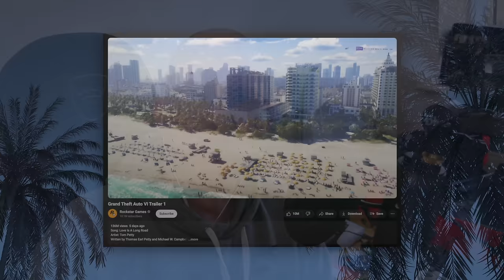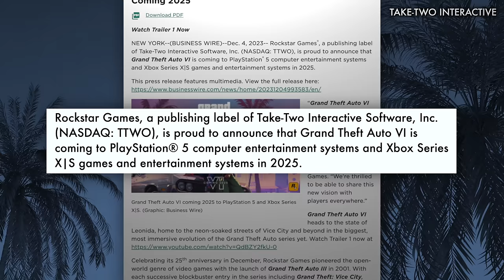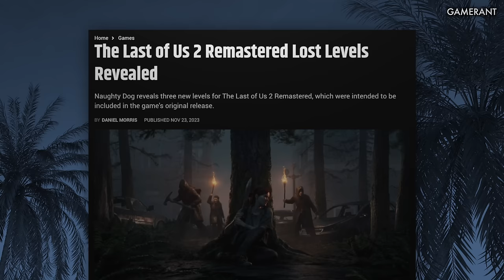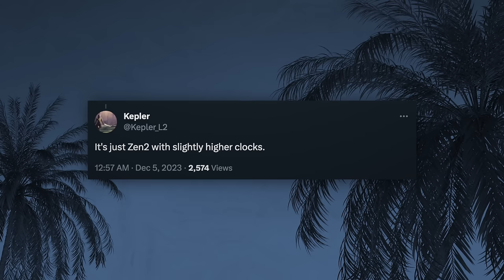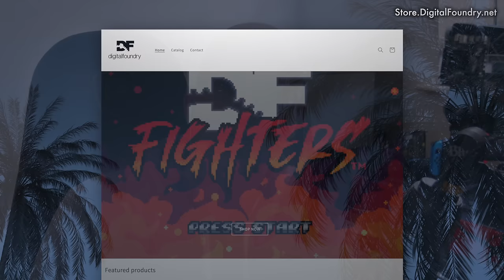DF Direct Special - Grand Theft Auto 6 Q+A - You Have Questions, We Have Answers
In the wake of the release of the Grand Theft Auto 6 trailer, we produced our initial reaction video, but it turns out that the community has a big bunch of questions about the game they'd like us to tackle - so Rich, Oliver and Alex came together to continue the discussion. Enjoy!

00:00 Introduction
01:20 How will GTA 6 run on Series S?
05:57 Can GTA 6 run at 60fps on current-gen consoles?
08:30 Supporter Q1: How far off is the GTA 6 PC port? Is a Switch 2 port possible?
14:43 Supporter Q2: How do studios like Rockstar keep their games current graphically over long development cycles?
18:53 Supporter Q3: Were the RT features on GTA 5 on current-gen a test for RT in GTA 6?
20:29 Supporter Q4: Given that the GTA 6 leaks showed the game running on 10 series Nvidia GPUs, will those GPUs be able to run the final game?
23:16 Supporter Q5: What improvements should we expect in the PC version of GTA 6?
27:11 Supporter Q6: Do you think the GTA 6 trailer was captured on PS5 Pro development hardware?
30:36 Supporter Q7: Could the PS5 Pro run GTA 6 at 60fps? What other enhancements could we expect?